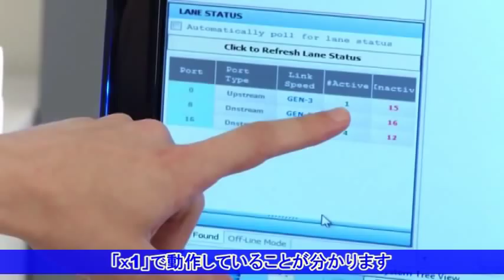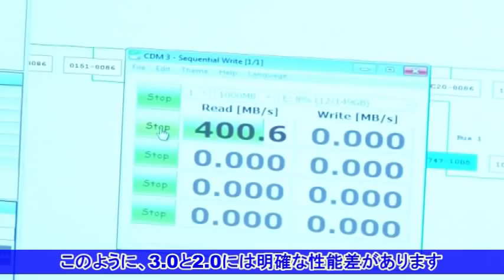「P8Z68-V PRO/GEN3」PCI Express 3.0と2.0の実効帯域の比較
「P8Z68-V PRO/GEN3」PCI Express 3.0と2.0の実効帯域の比較です。理論値のみではなく、実使用時の違いをみることができます。